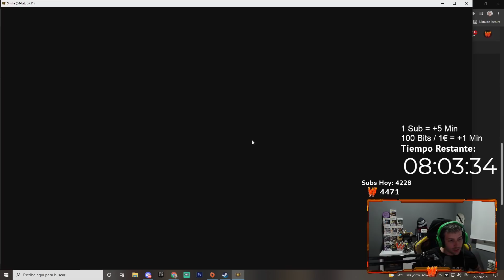ESTO NO SE PODIA QUEDAR AHI PERDIDO ;)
Gameplay de Smite Master Ranked Duel con Vulcan
Codigo "Warchi" en la Epic Store :D